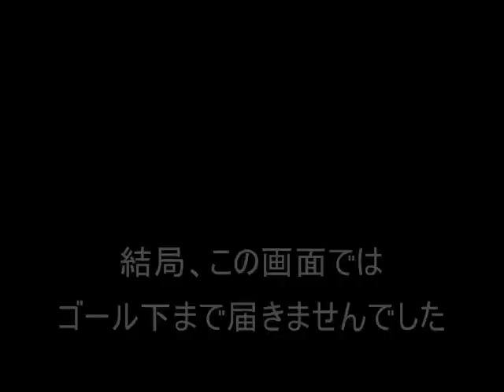対決に向けて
「椎倉池」対決、流星さんへのお願い。